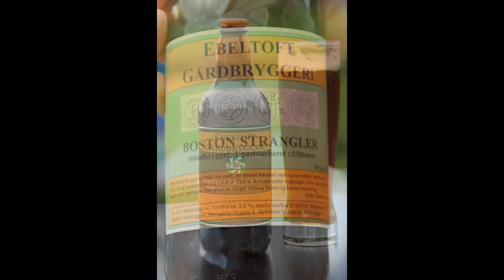Worlds Best Beer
Beer made by my brother Peder Zacho Hansen.
It's so good, that if you throw it up into the air .. the sun starts to shine ... ;0)